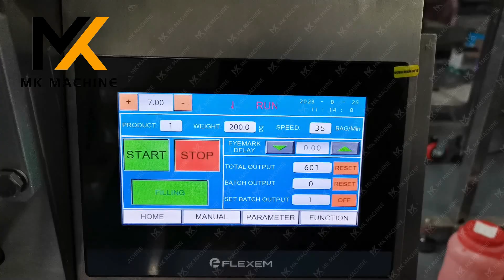Ketchup Packing Machine Tomato Sauce Packaging Machine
The liquid packing machine suitable for all kinds of liquid, viscous bodies and pastes.

Filling range:1-200ml
Packing size:L: 30-180mm   W: 30-150mm
Packing speed:30-60 bag/min
Machine size:(L)1020*(W)980*(H)1680mm
Machine weight:500kg
Sealing style:Three/four sealing, back sealing, stick bag, linking bag
Cutting:Tooth cut / flat cut
Power:220V, 50HZ, 1.2KVA

Foshan Maike Intelligent Equipment Co.,Ltd.
📝 Types:Packing Machine,Filling Machine and etc.